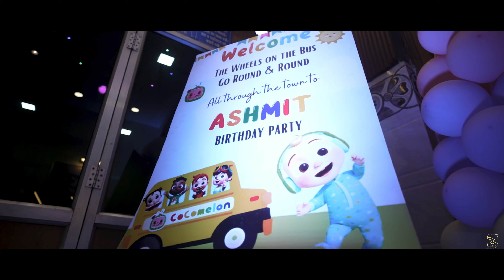Birthday Highlight || Ashmit 1st birthday highlight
• Wedding Shoot
• Cinematography
• Pre-Wedding Shoot
• Post-Wedding Shoot
• Indoor and Outdoor Shoot
• Maternity Shoot
• Live Telecast, Frames, and much more at an Affordable Price.

As beautyful song
Birthdayboy         : Ashmit
Location        :Bhilai (CHHATTISGARH)

@NightWalkers Cine Creation
Book Your Prewedding With Us
“NIGHTWALKERS CINE CREATION”

The original Copyright(s) is (are) Solely owned by the Companies/Original-Artist(s)/Record-label(s).